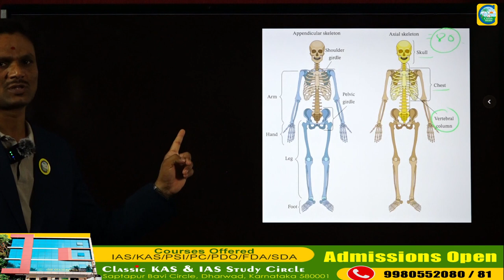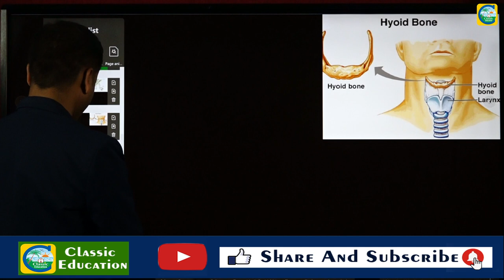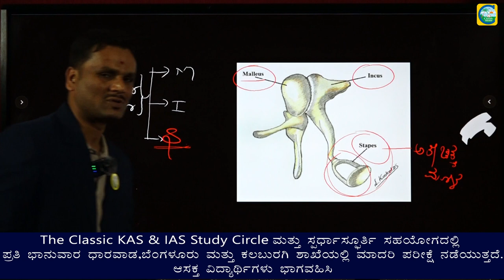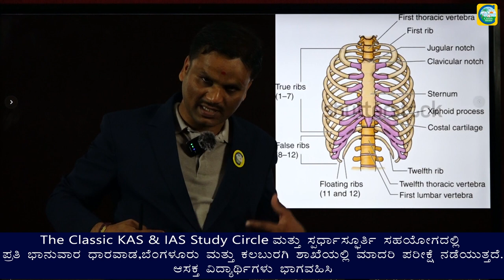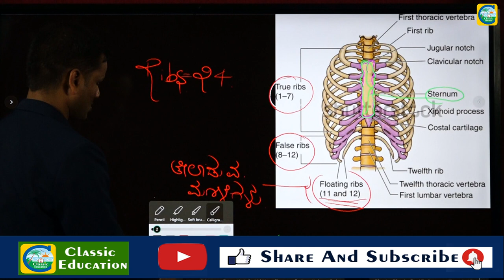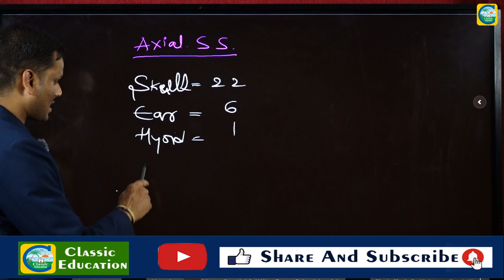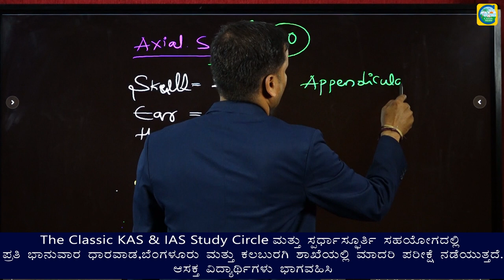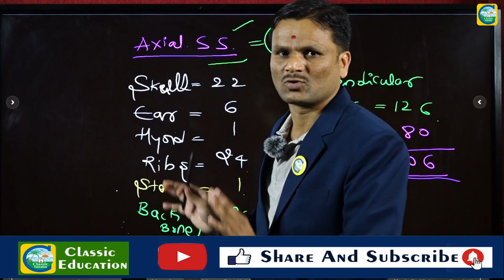ಮಾನವನ ದೇಹದಲ್ಲಿರುವ 206 ಮೊಳೆಗಳನ್ನು ಅಸ್ಥಿಪಂಜರದೊಂದಿಗೆ ವಿವರಣೆ Part - 2||Bhimreddi S.M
ಮಾನವನ ದೇಹದಲ್ಲಿರುವ 206 ಮೊಳೆಗಳನ್ನು ಅಸ್ಥಿಪಂಜರದೊಂದಿಗೆ ವಿವರಣೆ Part - 2 ||Bhimareddi S. M||Classic Education||

Classic Education
Dharwad